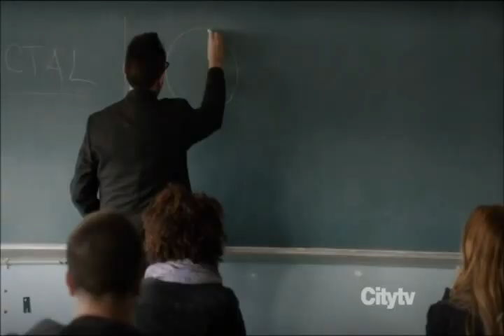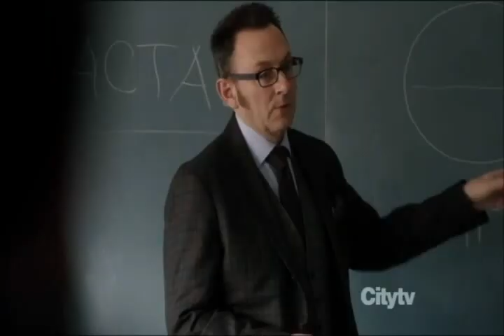Pi Sayisi Nedir? Ne İçin Kullanılır? Kısa cevap için izleyin...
Pi Sayısı Nedir? Ne İçin Kullanılır?

Memoriad World Mental Olympics does not own this footage. it is from "Person of Interest" on CBS. It is shared for Memoriad Memory & Mental Calculation mentathletes by courtesy of CBS & City Tv.

The subject is; What is Pi? What is it used for? It is up to you...

Bu kısa filmin sahibi Memoriad Dünya Hafıza, Mental Matematik  & Hızlı Okuma Olimpiyatları Federasyonu değildir. CBS'de yayınlanan "Person of Interest" adlı diziden bir alıntıdır. CBS ve City TV'nin izniyle Memoriad yarışmacıları ve mental sporcular için paylaşılmıştır.

Konu Başlığı; Pi sayısı nedir? Ne için kullanılır? Cevap; Kullanım alanı size kalmıştır...